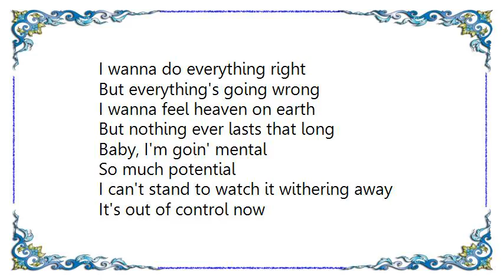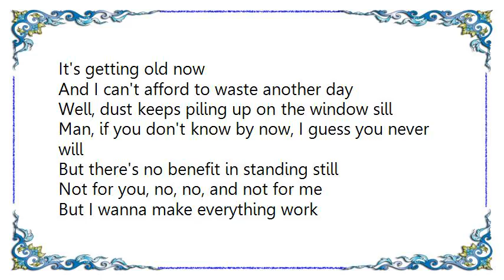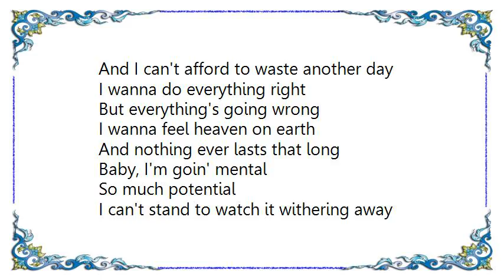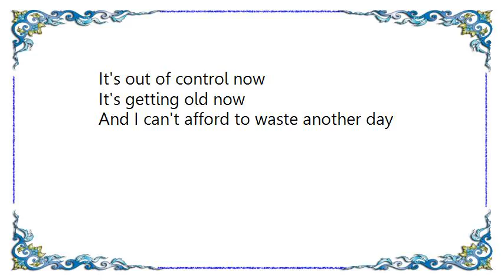Courtney Jaye - Mental Lyrics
[Lyrics Courtney Jaye - Mental]
On this lonely stretch of solitude
I'm thinking 'bout the things that I never do
All the promises that I made to you
Well, they're just words, they're only words

It took so long for me to recognize
All this confidence that I couldn't find
I used to dim my light, so you could shine
And that's what hurts, it really hurts

I wanna do everything right
But everything's going wrong
I wanna feel heaven on earth
But nothing ever lasts that long

Baby, I'm goin' mental
So much potential
I can't stand to watch it withering away

It's out of control now
It's getting old now
And I can't afford to waste another day

Well, dust keeps piling up on the window sill
Man, if you don't know by now, I guess you never will
But there's no benefit in standing still
Not for you, no, no, and not for me

But I wanna make everything work
Something's just gotta give
I gotta start putting me first
It's killing me the way it is

And nothing ever lasts that long